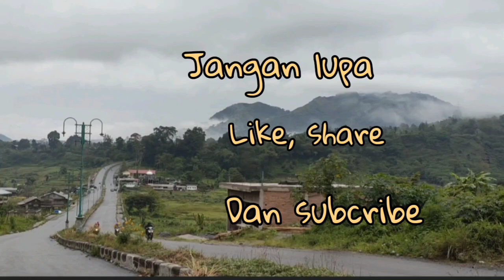Perjalanan Kala Nareh ke Kayu Kul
Perjalanan di kampung